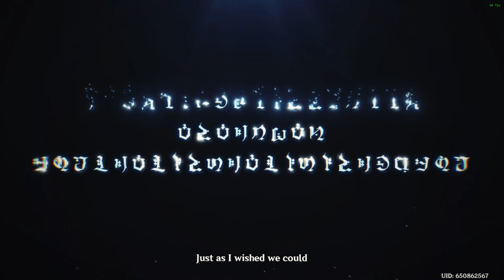Focalors/Furina Dance Of Death | Archon Quest | Genshin Impact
How Furina beats everyone | Furina Cutscene | Story Quest | Genshin Impact

If you'd like to support the channel, click the Super Thanks button located next to the like and Share buttons. but if not simply subscribing and liking goes a long way.